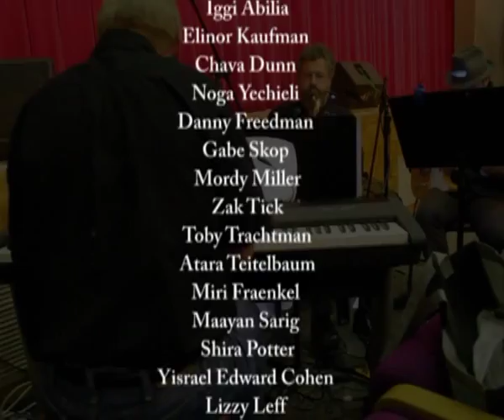Grease summer nights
Grease Jerusalem March 2011 by
Center Stage Theater, and Encore Educational Theater

Written by Jim Jacobs and Warren Casey:
Directed by Joshie Trachtman
Musical direction: Jeff Rosenschein
Choreography: Yaeli Greenblatt

Cast: Flo Low, Iggi Abilia, Elinor Kaufman, Chava Dunn, Noga Yechieli, Danny Freedman, Gabe Skop, Mordy Miller, Zak Tick, Toby Trachtman, Atara Teitelbaum, Miri Fraenkel, Maayan Sarig, Shira Potter, Yisrael Edward Cohen, Lizzy Leff, Howie Metz, Tamar Eitan

Band: Piano, conductor: Jeff Rosenschein, Guitar: Ben Katz, Bass Guitar: Shy Oren, Drums, Akiva Meller, Saxophone: Bob Trachtenberg

Stage Manager: Gavriela Zahavi-Asa, Properties Mistress: Elianna Rosenschein, Costumes: Dina Trachtman, Set Construction: Aryeh Supperstein, Set Painting, Car Construction: Ben Simon, Set Construction: Tzviya Brickel, Eliezer Freedman  Producer: Robert Binder, Artistic Director& Set Construction: Raphael Poch, Lighting: Aryeh Kaufman, Sound: Eyal Satat